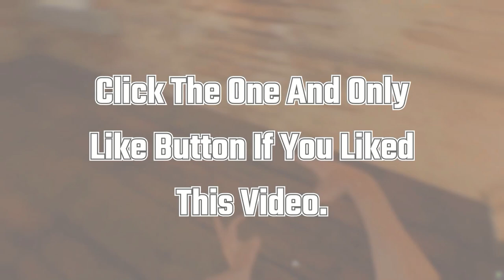How To Dodge Bullets